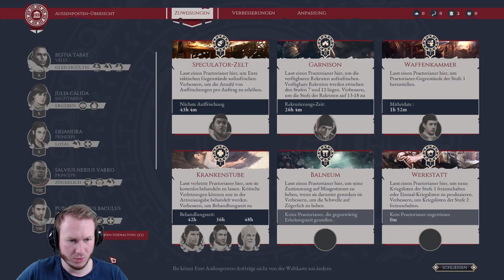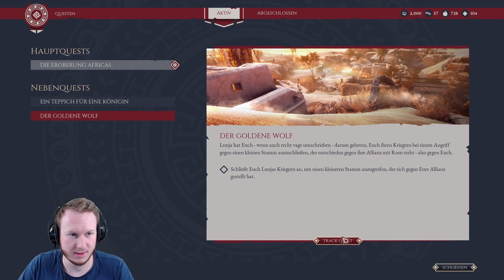Let's Play EXPEDITIONS: ROME ⛲️ 76: Kein Berberstamm Kann Sich Jetzt Noch Verstecken